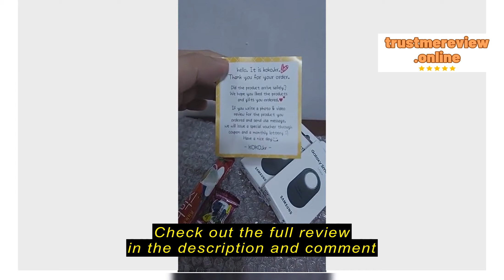Review KOKO.kr SAMSUNG Smart Tag 2 EI-T5600 Bluetooth + UWB / IP67 Water and Dust Resistant ( Blac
KOKO.kr

KOKO.kr SAMSUNG Smart Tag 2 EI-T5600 Bluetooth + UWB /  IP67 Water and Dust Resistant ( Black, White ) with FREEBIES